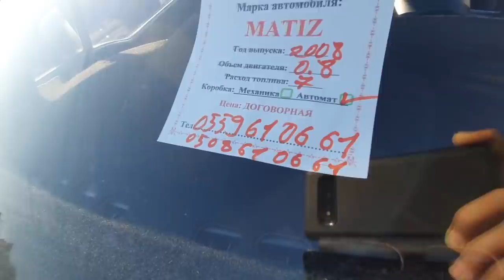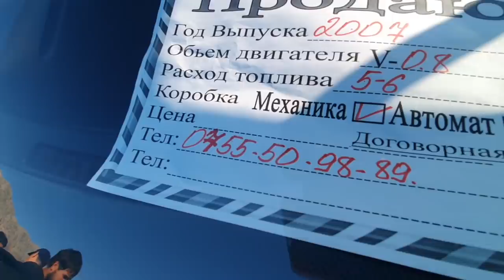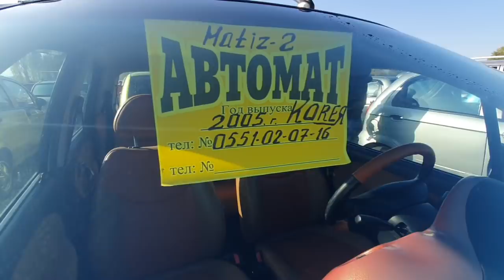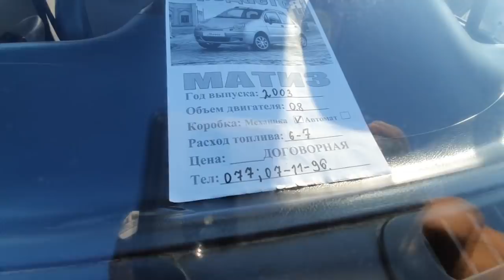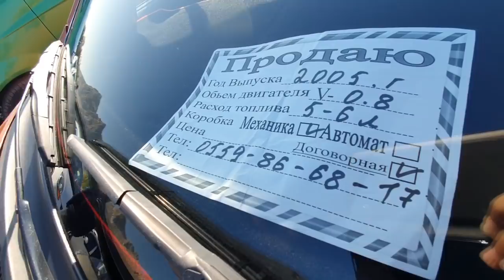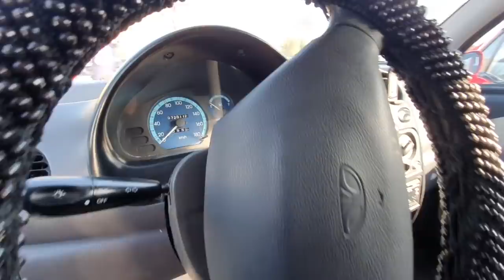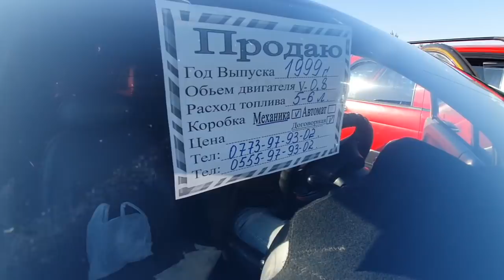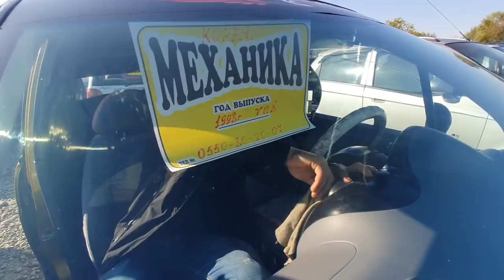МАТИЗ 1-2-3/👍 13/10/19/ КОРЕЯ/ УЗБЕКИСТАН/ ПРИБАЛТИКА/ Свежий ПЕРЕГОН